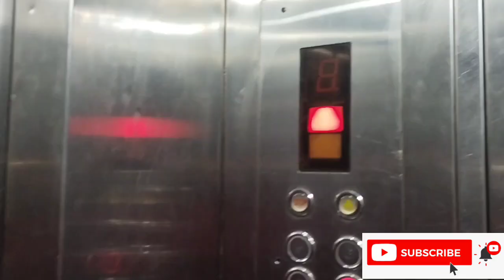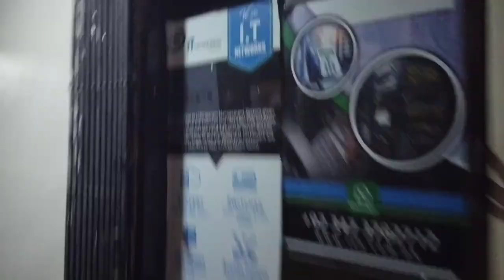Eid e Ghadeer ||Mubarak ho sab ko